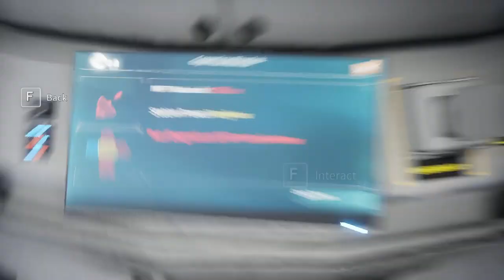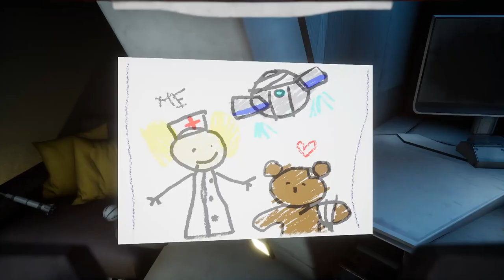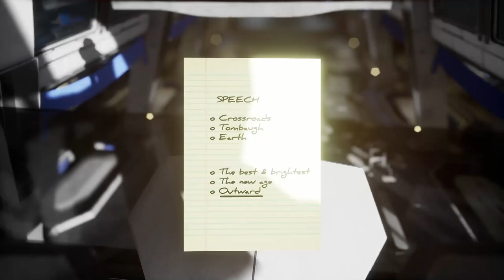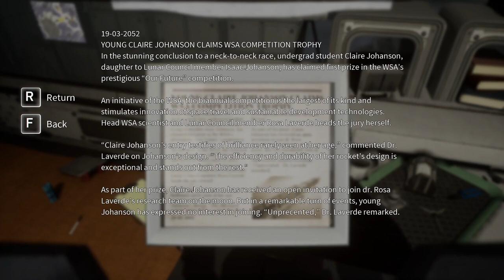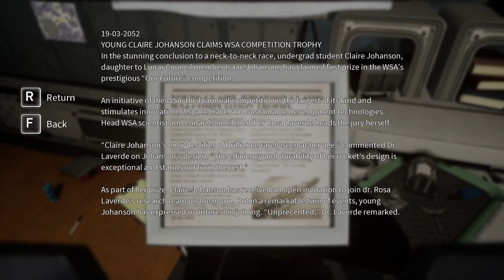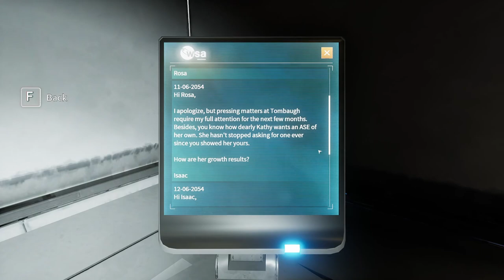Evna Plays Deliver Us The Moon Episode 3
🚀 Can One Astronaut Save Humanity? | Deliver Us The Moon 🌕
Join Evna as we embark on a high-stakes mission to the moon in Deliver Us The Moon. In this episode, Earth’s resources have been drained, and a lone astronaut must face the harsh isolation of space to prevent humanity’s extinction. Can we reignite hope in this apocalyptic future?

About the Game:
Deliver Us The Moon is a gripping Sci-Fi thriller set in a desolate near future. With Earth on the brink of collapse, your mission is to navigate the empty corridors of abandoned lunar bases and solve the mysteries that may hold the key to humanity’s survival.